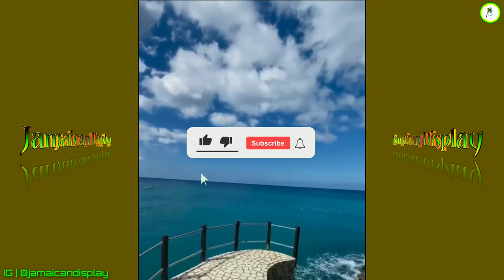Videos Of Man $TAB-UP A Girl On Point Plaza In Montego Bay Car Run Ova Mr. Reid K!LL Him Video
■ BACK AT !T!

🇯🇲 ▪︎jamaicandisplay Displays It All 🌊🌤
🇯🇲 ▪︎TROPICS 🌴☀️🍹⛱

And Share Because You Care 🙏🏻

That Way, We Can Help By Highlighting Your Issues Throughout Awareness, Which May Also Be Exemplary For Someone Else▪︎